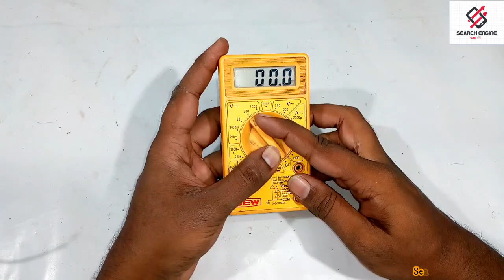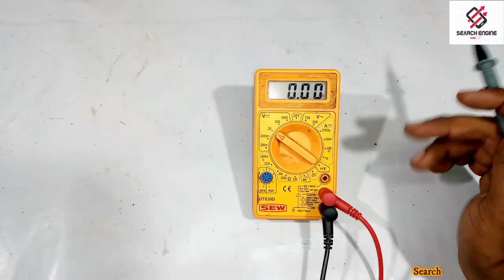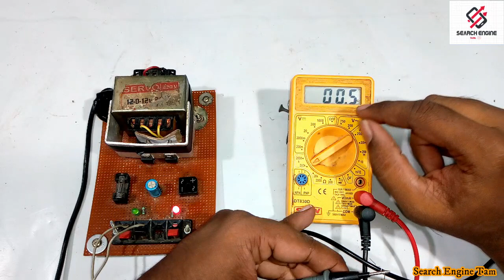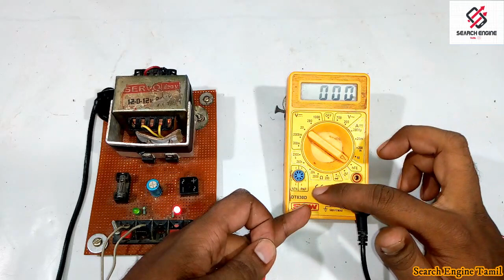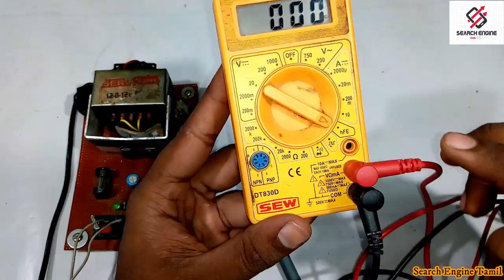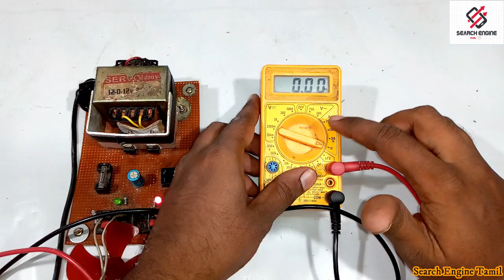How to use multimeter in Tamil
In this video explained  about how to use a multimeter in Tamil